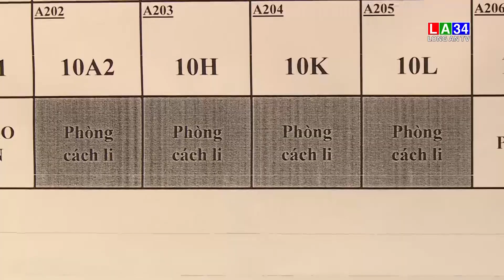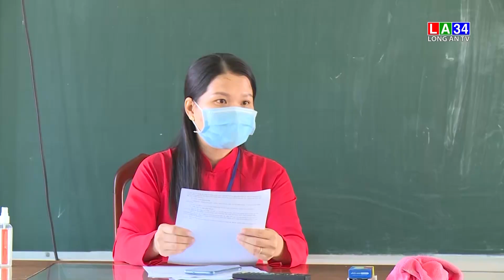Học sinh Long An phấn khởi trở lại trường học I LONG AN TV